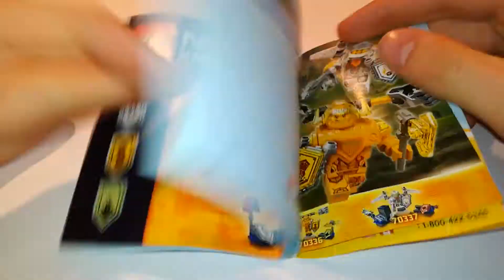70336 Ultimate Axl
Wreszcie otwieram ostatniego rycerza Ultimate, którego brakowało mu do pełnej drużyny! Zapraszam do recenzji zestawu i podsumowania tej piątki!